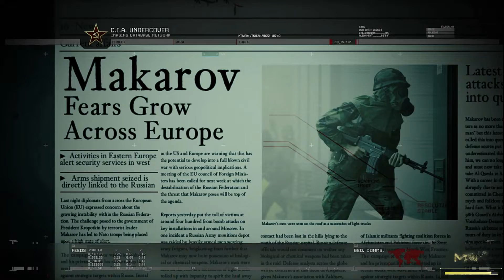Call of Duty: Modern Warfare 2 Remastered | No Russian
Assault a Russian airport with Vladimir Makarov while undercover.

Mission 4 Game Play